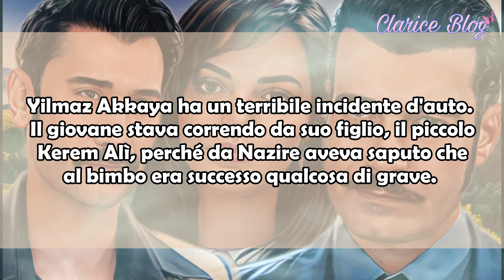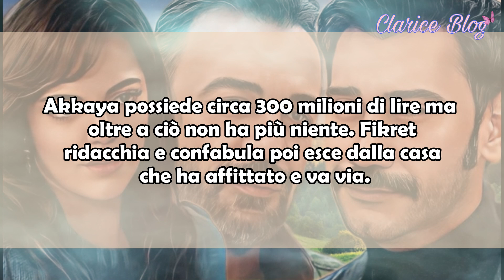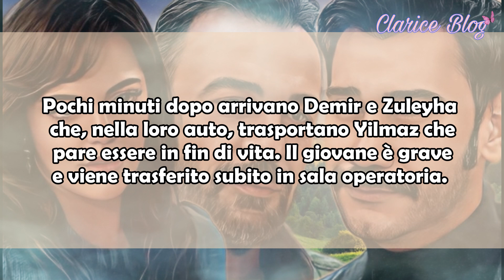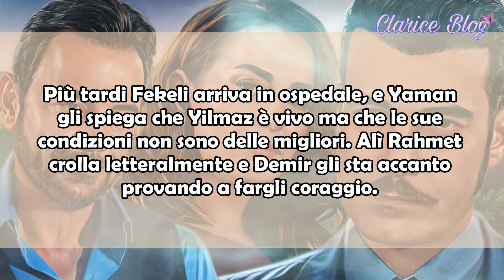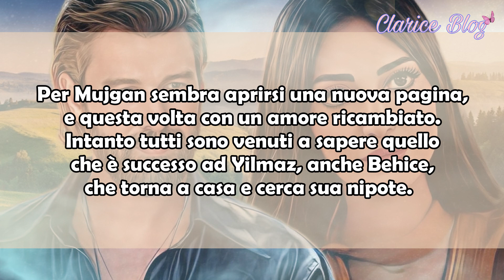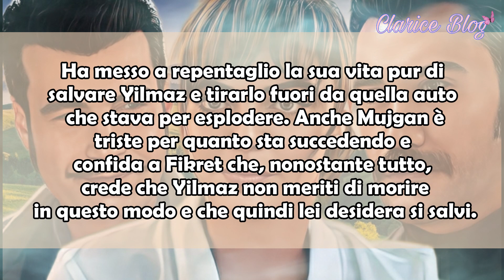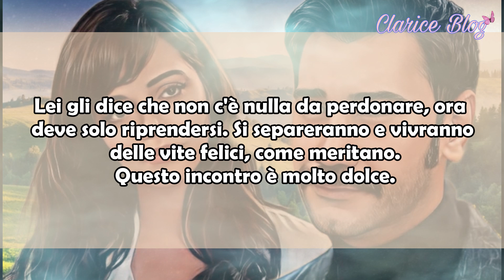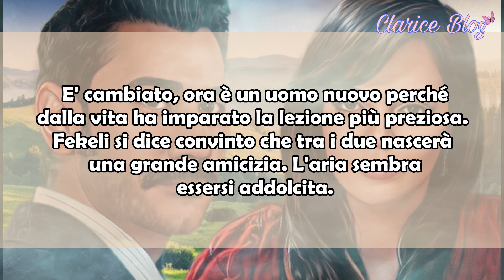Terra Amara: DEMIR EROE: RISCHIA LA SUA VITA E SALVA YILMAZ! MUJGAN VICINA A FIKRET, È AMORE?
Il povero Yilmaz ha avuto un bruttissimo incidente d'auto, proprio ora che era libero di vivere il suo amore con Zuleyha. Visto che Demir aveva pure deciso di divorziare! A salvare il giovane però è proprio il suo nemico Yaman, ciò ha un grosso significato. Intanto una nuova storia d'amore sembra prendere piede... Questo e molto altro nelle nuove anticipazioni di TerraAmara delle puntate che vedremo prossimamente! 💛